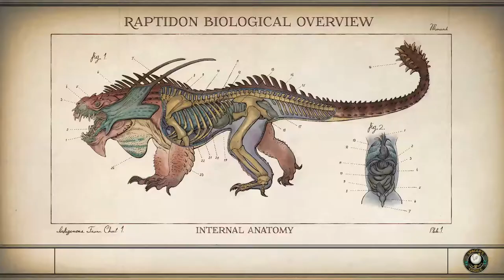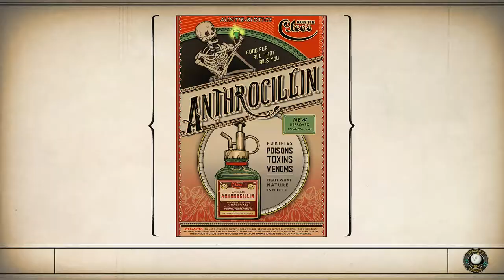You Oughta Be In Pictures | The Outer Worlds #57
The way that audition worked out, and the options I had, makes me really wanna go back and play this as a bad guy. haha